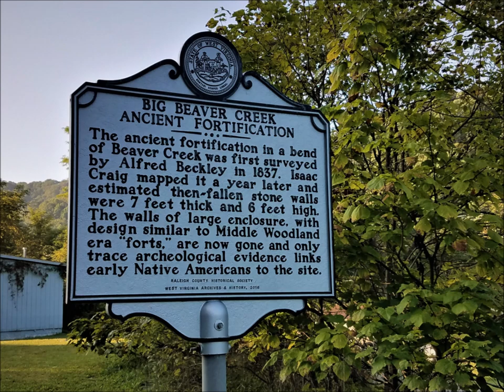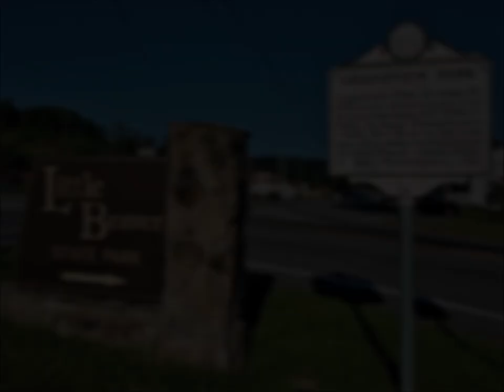Beaver, WV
Three days of drone flying, still images in an attempt to capture a glimpse of Beaver, WV.

Here's a link to West Virginia Explorer News and Travel Guide where the video is featured. Visit this site for a guide, information, travel and history of West Virginia: